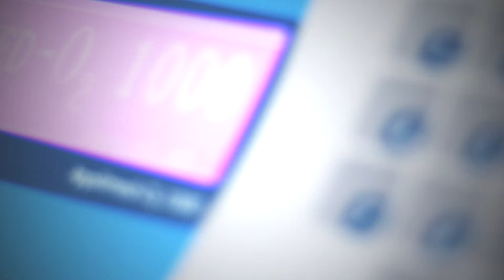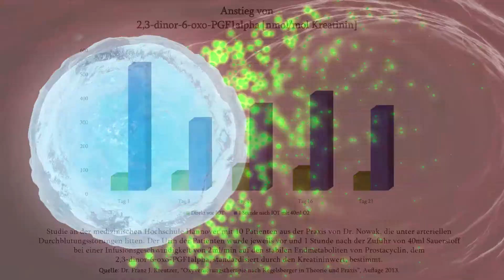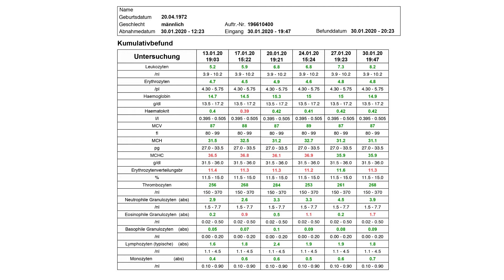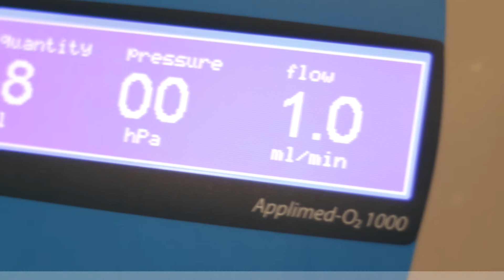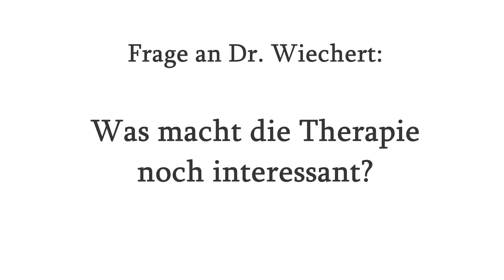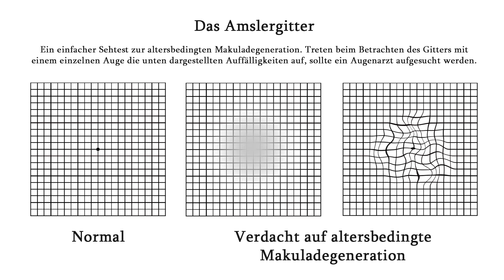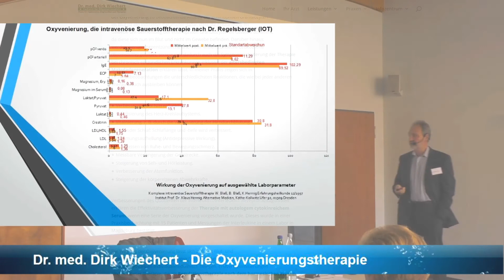Die intravenöse Sauerstofftherapie - ein informativer Kurzfilm | Dr. med. Dirk Wiechert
Bei der intravenösen Sauerstofftherapie, kurz IOT
genannt, werden dem Körper über die Vene langsam und exakt dosiert,
geringe Mengen medizinischen Sauerstoffs verabreicht. Die feinen
Sauerstoffbläschen bewirken so einen unphysiologischen Reiz auf die
Lunge, welcher sich nach etwa 20 Minuten durch die freie
Gewebegängigkeit des Sauerstoffs verflüchtigt. Dieser Reiz veranlasst
den Körper zur Bildung von körpereigenen gefäßerweiternden und
entzündungshemmenden Botenstoffen. Dadurch wird die Ausschwemmung von
Ödemen bewirkt und gleichzeitig die Verklebung der roten Blutkörperchen
reduziert, wodurch sich die Durchblutung des gesamten Körpers
verbessert. Dieses läßt sich aus den bekannten Wirkungen der gemessenen
Veränderungen der Prostaglandine, Lipidmediatoren und Interleukine
ableiten und individuell auch überprüfen, da jeder etwas anders
reagiert. Durch diese Durchblutungsverbesserung werden mitunter auch
abgekapselte Krankheitsprozesse erreicht und erneut dem Immunsystem
präsentiert. Es wird dadurch die körpereigene Abwehr angeregt sowie die
Immunitätslage des Körpers gestärkt. Der im Verlauf der Therapieserie
der Oxyvenierung zu beobachtende Anstieg der eosinophilen Granulozyten
im Blut ist ein indirekter Parameter dafür, dass die Entzündung im
Gewebe um den Anstieg der eosinophilen Granulozyten im Gewebe abnimmt,
da diese sich nun im Blut und nicht im Gewebe befinden. Darüber hinaus
werden weniger proentzündliche und mehr antientzündliche Leukotriene
(Botenstoffe) gebildet und bei vorsichtiger Anwendung lassen sich funktonelle Verbesserungen der Mitochondrien in verschiedensten Messverfahren nachweisen, sodass sich dadurch auch die Symptomveränderung der Therapie bei chronisch entzündlichen Erkrankungen inklusive der altersbedingten mit fehlfunktionierendne Mitochondrien behafteter Makuladegeneration erklären lässt. In meiner Praxis zeigen sich in Einzelfallbeobachtungen die unterschiedlichsten Reaktionen, die  individuell, wie bei jeder anderen Therapie auch, leider auch ausbleiben können, da nicht alle Störfaktoren erfaßt und behandelt sind:

   - Verbesserung der Nierenfunktion.
   - Stabilisierung des Herz-Kreislaufsystems.
   - Vitalisierung, z. B. durch die Verbesserung der Hirndurchblutung.
   - Gesunder Schlaf: Schlaflänge und -tiefe wird verbessert.
   - Stimmungsaufhellung (Antidepressive Wirkung).
   - Nachlassen von Ruhe- und Bewegungsschmerz.
   - Messbare Verlängerung der Gehstrecke.
   - Steigerung von Seh- und Hörleistung.
   - Verbesserung der Atemfunktion.
   - Steigerung der körpereigenen Abwehrkräfte.

Verbesserungen des Quotienten der Interleukin1/Interleukin1-Rezeptor-Antagonisten erklären die Effektivitätsverbesserung der Therapie mit autologem cytokinreichem Serum, wenn eine Serie der Oxyvenierung vorgeschaltet wurde. Dieses wurde in einer Praxisbeobachtung mit 15 Patienten und Messungen der Interleukine in einem Labor in Magdeburg bestätigt.

Die Wirkung der Oxyvenierung lässt sich z. B. mit Blut- und
Stuhlanalysen, Blutdruckmessungen, Verbesserungen der Visuswerte und
Dopplermessungen individualmedizinisch belegen.

Erstverschlimmerungen sind bei dieser Therapie, die als Regulationstherapie nach dem hormesischen Prinzip gilt, nicht ausgeschlossen. Ein langsames und geduldiges Therapieren reduziert Nebenwirkungen.

Kontraindikationen sind Rechts-Links-Shunts, also Kurzschlüsse im Körper, die es dem Blut ermöglichen, von der venösen Seite unter Umgehung der Lunge auf die arterielle Seite des Blutkreislaufs zu wechseln. Das wäre der M. Osler, der Vorhof-/Kammerseptum defekt oder ein bekanntes offenes Foramen ovale im Herzen. Akute Erkrankungen, wie hochfieberhafte Infekte, Lungenembolie, Herz- oder Hirninfarkt, Asthmaanfälle etc. gehören als Blaulichtereignis in die Hände der Akutmedizin.